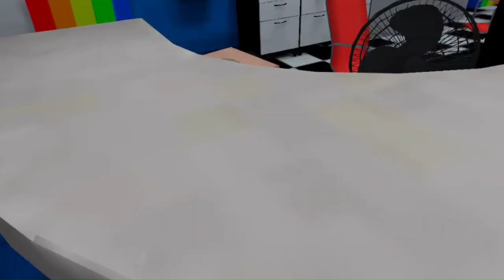Moon Meets Ruin And Star Drop In Vrchat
Hello Everyone We Hope You Love The Video
Here Where You Can Find Our Special Guest Go And Check Out ‎@SundropsAdventureswithFriends